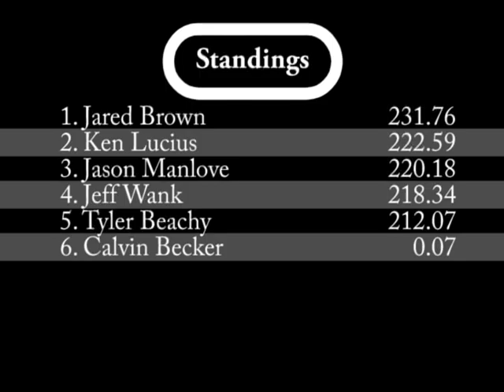Diesel Garden Tractor 1100lb. class, Columbus, OH 2010